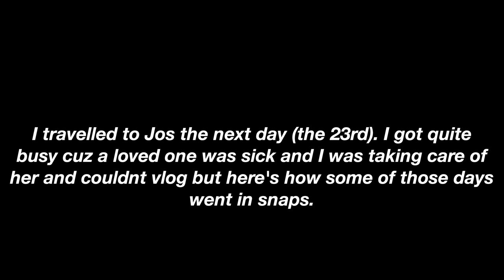MY SISTER’S BRIDAL SHOWER | PACKING FOR MY TRIP| HANGING WITH FRIENDS| WEDDING SNIPPETS| SARAH KYOLA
FAQ
How old are you :21
Nationality : Nigerian
Camera : Canon 800D and  Canon M50 or iPhone 11 Pro Max for vlogs
What are you doing in China?: I’m here to study

                                                         xoxo Sarah